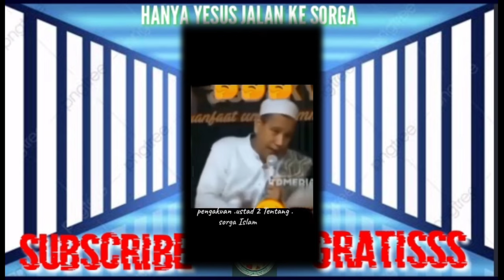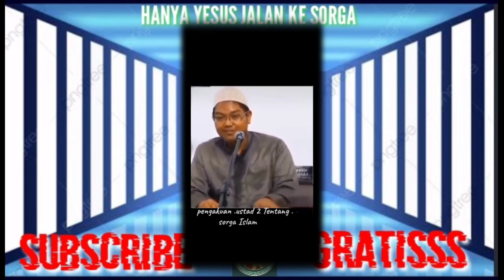Gempar,, Aristo tak mau Sorga Yang ada Pes-t4 Se-ksx dgn 72 bidad4ri..🤣